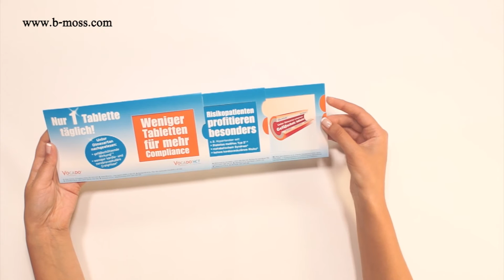direct mailer with ability to stress content